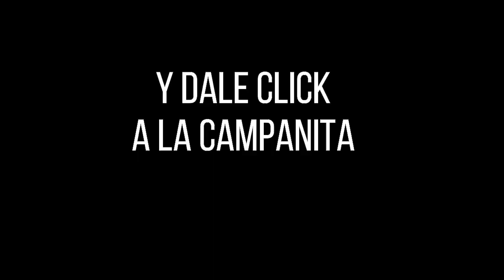Resultado ANTIOQUEÑITA 1 del jueves 30 de septiembre de 2021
Hola buenos días, te presentamos los resultados de las loterías y chances en Colombia, vamos con el Resultados del Chance Antioqueñita 1 del jueves 30 de septiembre de 2021.